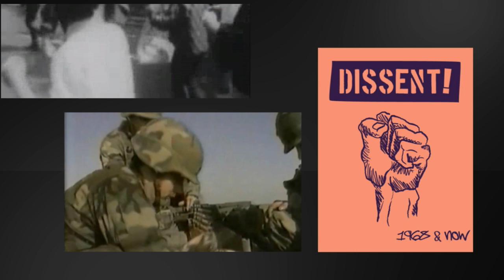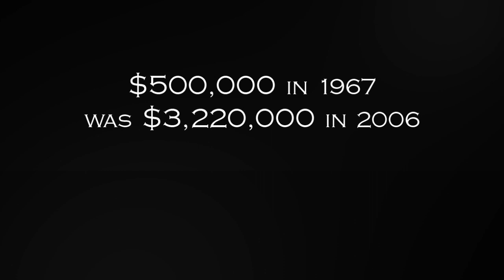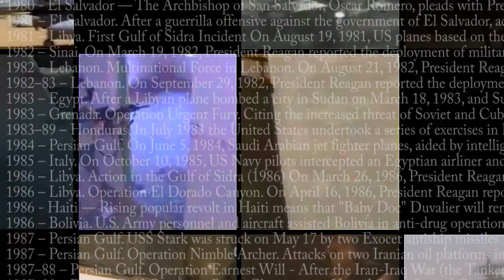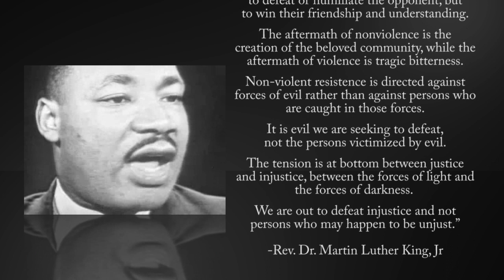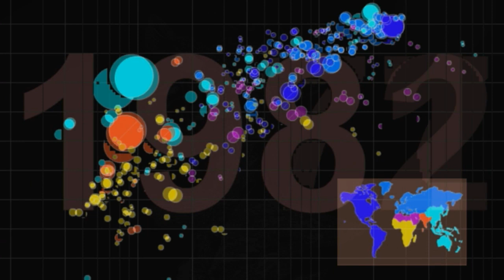Parallels: Past and Present | Dr. Martin Luther King Jr.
A short film that alludes to the parallels of social circumstance during the Vietnam War and the present day. Furthermore, focusing on the heroism of Dr. Martin Luther King Jr. and how that might just apply... to you.

From Wikipedia:
"Martin Luther King, Jr. (January 15, 1929 -- April 4, 1968) was an American clergyman, activist, and prominent leader in the African-American Civil Rights Movement. He is best known for being an iconic figure in the advancement of civil rights in the United States and around the world, using nonviolent methods following the teachings of Mahatma Gandhi. King is often presented as a heroic leader in the history of modern American liberalism."

Arid Badlands, Ethereal, Horns of Hell & Stranger Than Fiction - Produced by BlandyDoes

Zeitgeist Sonata II by Jorgi D'hondt